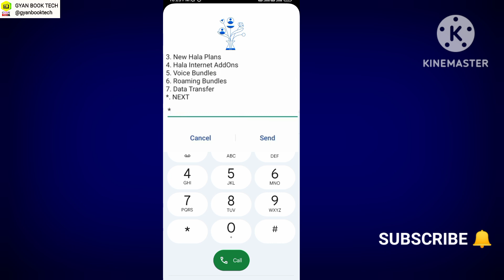How To Check My Ooredoo Sim Number Oman | How to know my Ooredoo Sim Number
How to Check Ooredoo oman phone number Ooredoo Sim Number Check code Ooredoo phone number Check
Your Queries?
How to Check Ooredoo Sim Number ?
How to Check My Ooredoo Number
How do I find my Ooredoo Sim Number
Ooredoo mobile Number Check
Ooredoo Sim Number Check oman
How to know my Ooredoo Sim Number Oman